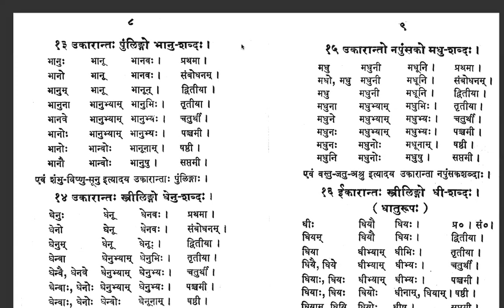CLS 12 SHABDAROOPAVALI शब्दरूपावलीmp4